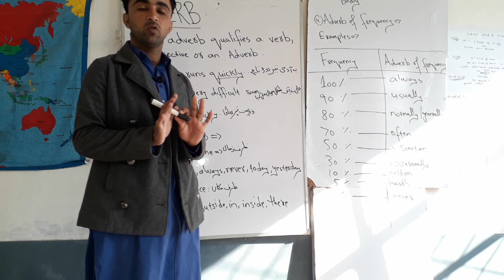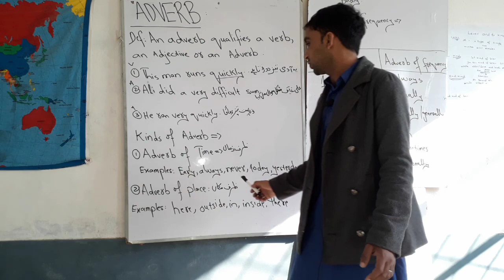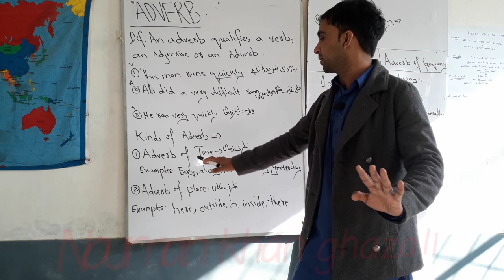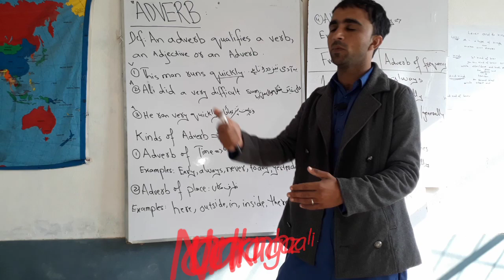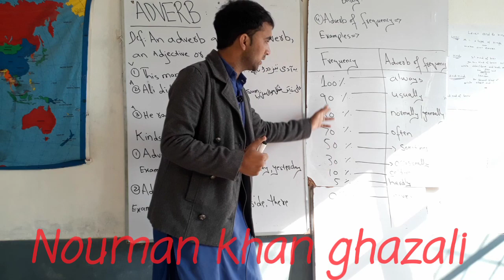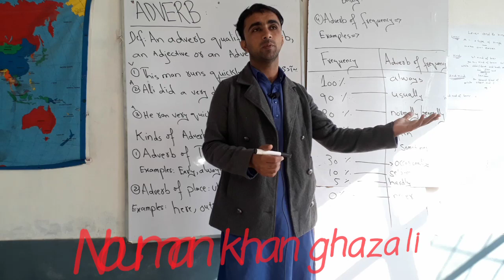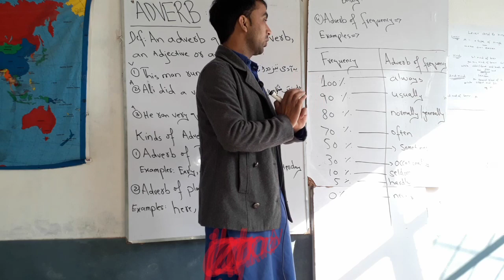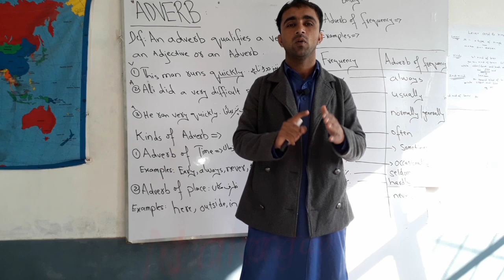Adverb and types of adverb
In Pashto